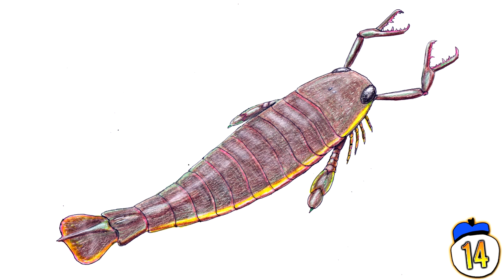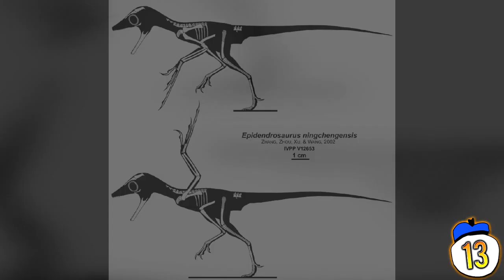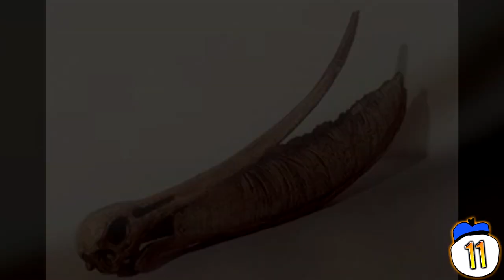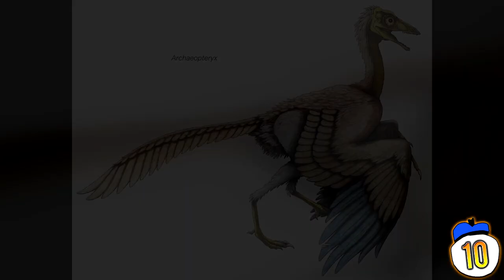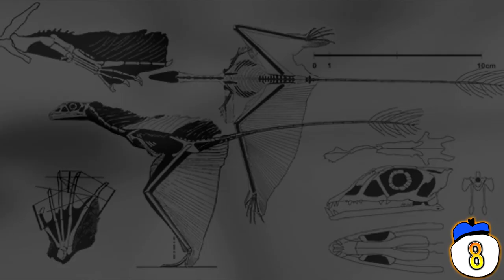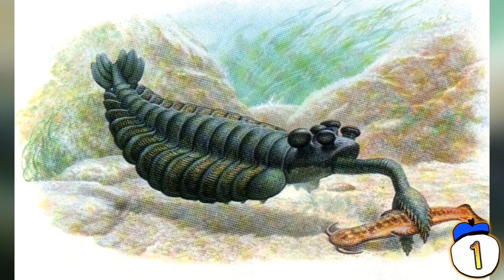15 Unbelievable Prehistoric Creatures That Actually Existed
From crocodile sized cannibalistic millipedes to the most inefficient way of growing teeth we look at 15 strangest prehistoric creatures that actually existed